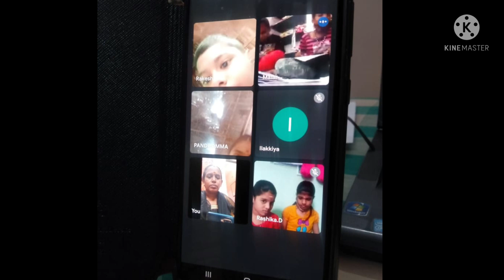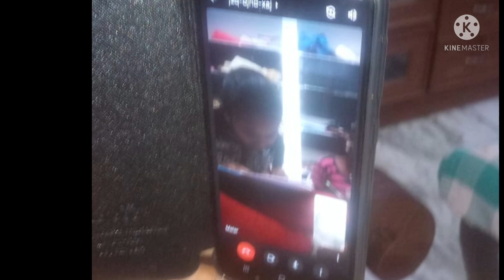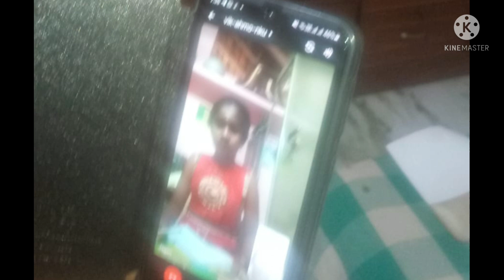ON LINE CLASS ACTIVITY 🎈VI ,VII ,VIII STANDARD STUDENTS ACTIVITY.